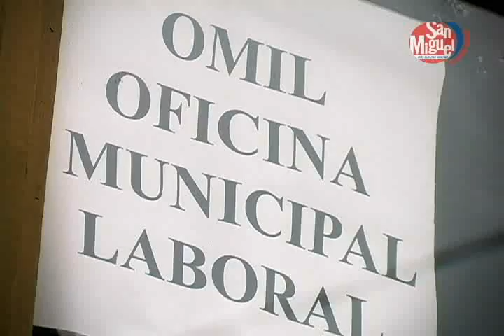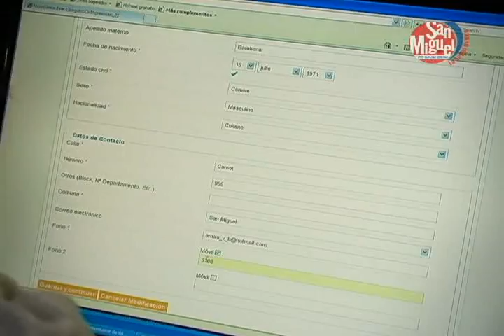VÍDEO OMIL, SAN MIGUEL